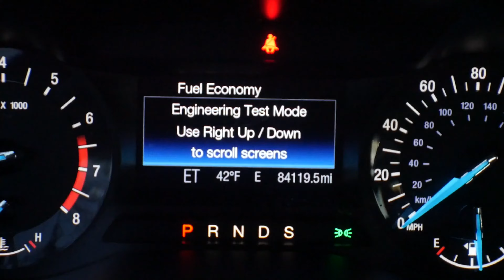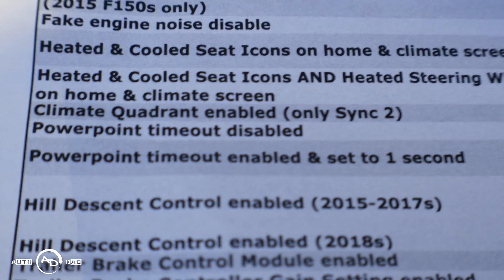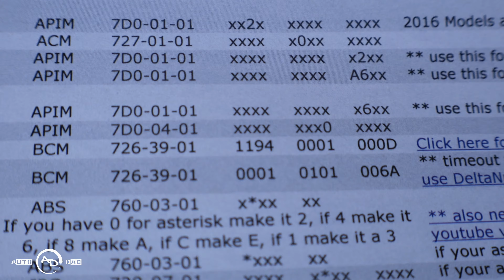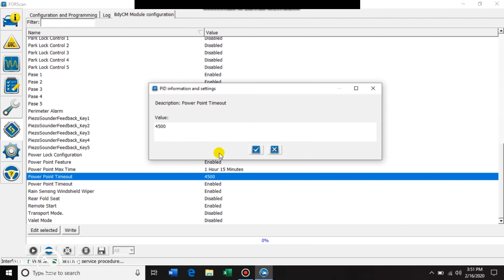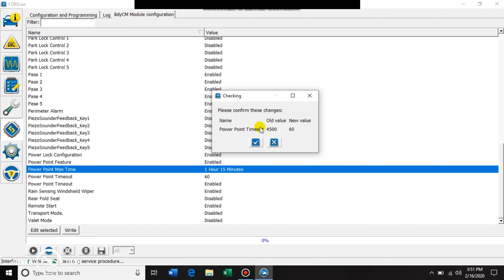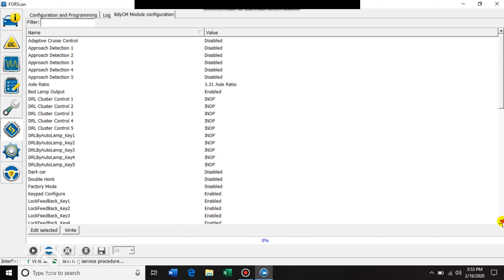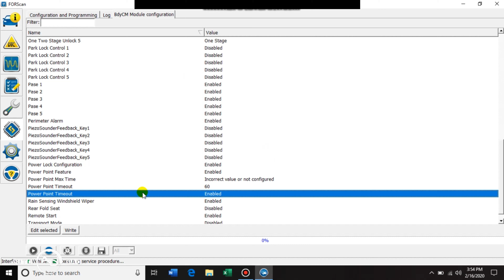Forscan. How to change the power point timeout.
My outlets were staying on for 1 hour and 15 minutes. This was too long for my dash cam so I adjusted it using FORScan.

Power running board motor & hinge here
Amazon (choose left or right side)
eBay right side
eBay left side